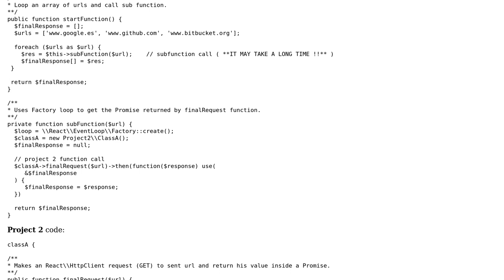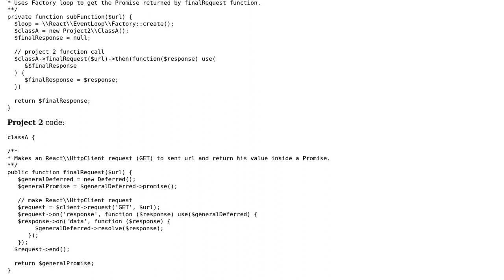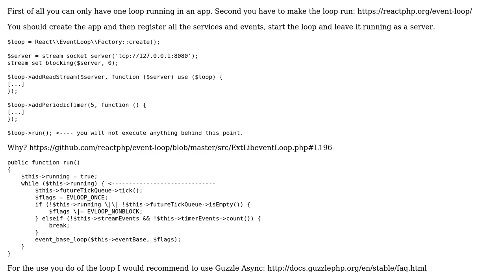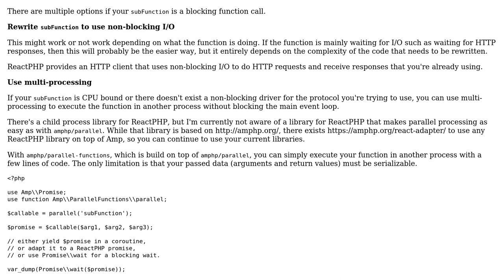Multiple function calls asynchronously in PHP (2 Solutions!!)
Multiple function calls asynchronously in PHP

With thanks & praise to God, and with thanks to the many people who have made this project possible! | Content (except music & images) licensed under CC BY-SA | Music | Images & others | With thanks to user Wildchild user kelunik user albert and the Stack Exchange Network Trademarks are property of their respective owners. You are responsible for your own actions.